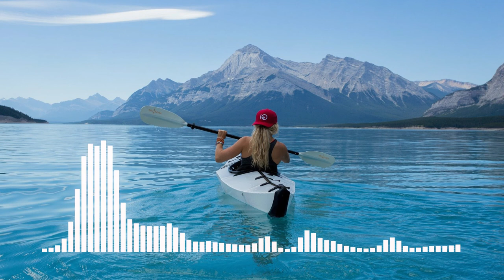Mike Leite - Happy 🌅🌲🌊 no copyright music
Here u are!!       a electronic music by Mike Leite, no copyright music, free music  , free copyright music

✔ License :

 You´re free to use this music in your Youtube videos but you must give credits in your video description , ( Copy & Paste ) :

Track: Happy by Mike Leite